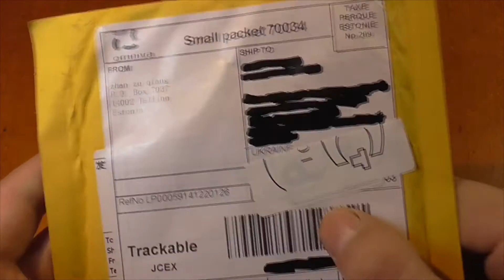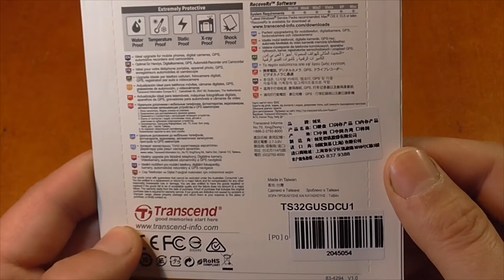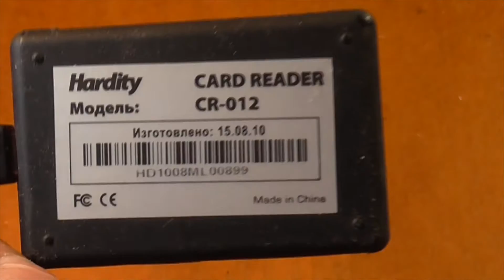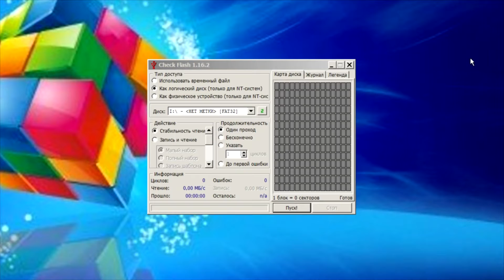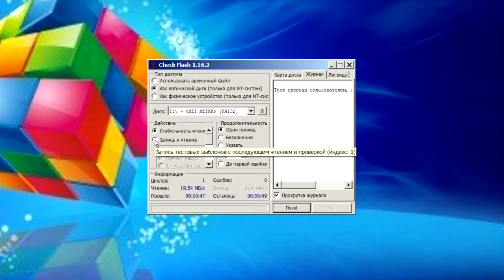Карта памяти Transcend Micro SD 32GB Premium 400x Class 10 AliExpress !!!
Обзор карты памяти трансен микро сд на 32 гигабайт 10 класса, купленной у китайцев на AliExpress (Али Экспресс).